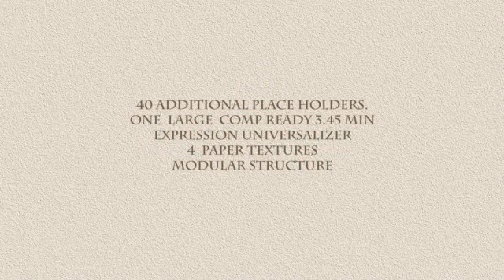[Wedding] - Wedding Pages - 33$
» Tên Project:  Wedding Pages
» Size: 111Mb

Channel Youtube chuyên chia sẻ kho đồ họa AE Template.